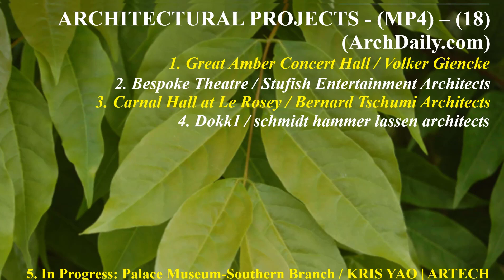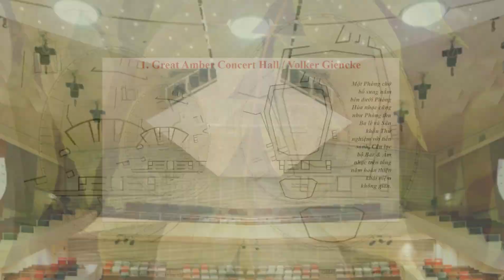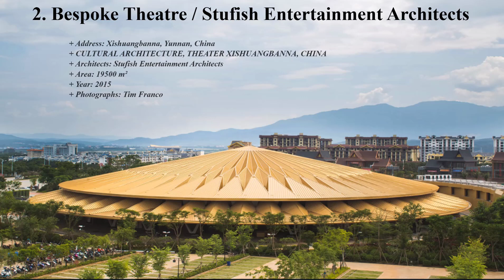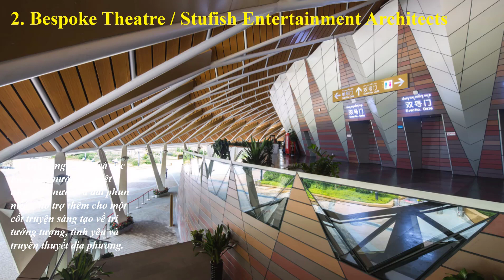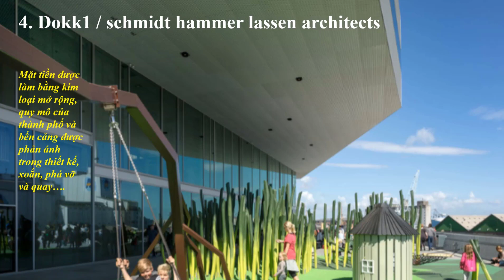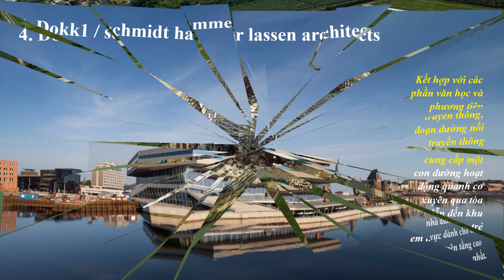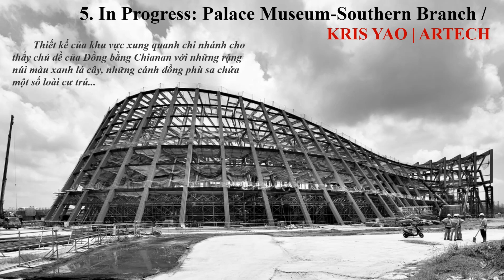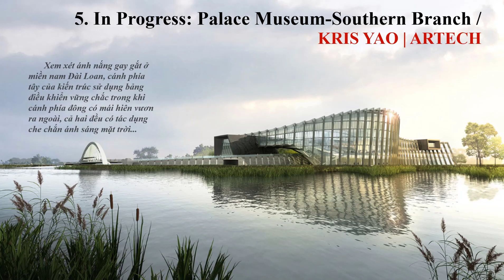ARCHITECTURAL PROJECTS (MP4) - (18) - (ArchDaily com)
ARCHITECTURAL PROJECTS - (MP4) – (18)
* Nguồn : ArchDaily.com
* Xem Video : Click double vào ảnh hoặc LINK Youtube.com bên dưới…
1. Great Amber Concert Hall / Volker Giencke
    (Phòng hòa nhạc Great Amber / Volker Giencke)
2. Bespoke Theatre / Stufish Entertainment Architects
     (Nhà hát Bespoke / Stufish Entertainment Architects)
3. Carnal Hall at Le Rosey / Bernard Tschumi Architects
    (Carnal Hall tại Le Rosey / Bernard Tschumi Architects)
4. Dokk1 / schmidt hammer lassen architects
    (Dokk1 / schmidt hammer lassen architects)
5. In Progress: Palace Museum-Southern Branch / KRIS YAO | ARTECH
     (Đang tiến hành: Bảo tàng Cung điện-Chi nhánh phía Nam / KRIS YAO | ARTECH)
- The following specific details :
1.Great Amber Concert Hall / Volker Giencke
+ Address: Liepāja, Latvia
+ CONCERT HOUSE LIEPĀJA, LATVIA
+ Architects: Volker Giencke
+ Area: 16523 m²
+ Year: 2015
+ Photographs: Indriķis Stūrmanis, Aigars Prūsis, Merks Ltd, Giencke&Company
+ Manufacturers: UPPE, Waagner-Biro Stahlbau AG
          Được thiết kế bởi kiến trúc sư Graz Volker Giencke, Phòng hòa nhạc Great Amber đã được khánh thành vào ngày 7 tháng 11 tại Liepaja , Latvia. Giai đoạn đầu tiên - và quan trọng nhất - của dự án nhiều giai đoạn này nhằm xây dựng một khu đô thị văn hóa đã hoàn thành. Năm 2003, Volker Giencke đã giành chiến thắng trong cuộc thi kiến trúc quốc tế cho một trung tâm văn hóa mới ở cảng biển truyền thống trên biển Baltic này. Công trình được khởi công xây dựng vào năm 2013.
“Great Amber” là một cấu trúc nguyên khối, hình nón, hơi biến dạng với mặt tiền màu hổ phách trong suốt. Mặt tiền này bao trùm công trình gấp khúc bất thường của cấu trúc bê tông được xây dựng xung quanh thành phần kiến trúc quan trọng nhất của tòa nhà: Phòng hòa nhạc lớn cung cấp chỗ ngồi cho hơn 1.000 du khách.
2. Bespoke Theatre / Stufish Entertainment Architects
+ Address: Xishuangbanna, Yunnan, China
+ CULTURAL ARCHITECTURE, THEATER XISHUANGBANNA, CHINA
+ Architects: Stufish Entertainment Architects
+ Area: 19500 m²
+ Year: 2015
+ photographs: Tim Franco
         Stufish Entertainment Architects đã hoàn thành thiết kế cho Nhà hát Dai Show 1.183 chỗ ngồi đặt riêng ở Xishuangbanna , Trung Quốc, cho nhà phát triển bất động sản lớn nhất đất nước, Dalian Wanda Group. Nhà hát sẽ tổ chức một cảnh tượng nhào lộn trên mặt nước kéo dài 75 phút vĩnh viễn do nhà sản xuất chương trình Dragone tạo ra.
         Stufish cũng đã thiết kế toàn bộ sân khấu và dàn dựng cho buổi biểu diễn, trở thành phương pháp đầu tiên cung cấp tất cả các yếu tố kiến trúc và chương trình cho một nhà hát. Thiết kế toàn bộ dự án cho phép Stufish thể hiện một ngôn ngữ kiến trúc tổng thể xuyên suốt, từ mái nhà lấy cảm hứng từ tán cây cho đến các yếu tố sân khấu được xây dựng có mục đích.
         Nhà hát Dai Show 19.500m2 là một yếu tố quan trọng trong việc cung cấp văn hóa mới nhất của Xishuangbanna , Wanda Xishuangbanna International Resort. ...
3. Carnal Hall at Le Rosey / Bernard Tschumi Architects
+ Address: Le Rosey, 1180 Rolle, Switzerland
+ CONCERT HOUSE, LIBRARY, OFFICES ROLLE, SWITZERLAND
+ Architects: Bernard Tschumi Architects
+ Area: 10000 m²
+ Year: 2014
+ Photographs: Iwan Baan
         Từ trên không, mái vòm xuất hiện như một vật thể đặc biệt, nhưng ở mặt đất, độ cong của nó phù hợp với cảnh quan. Theo kế hoạch, hình dạng của nó gợi nhớ đến một bông hồng hoặc hoa thị - một sự ám chỉ phù hợp cho Le Rosey.
        Mục đích của việc phân phối các hoạt động là rõ ràng và dễ đọc. Khi đến nơi, du khách sẽ bắt gặp buổi hòa nhạc hoặc phòng biểu diễn chính, các phòng hội nghị và nhà hát hộp đen. Bên trái là không gian giáo dục ở tầng trệt. Bên phải là lối vào trung tâm học tập và nhà hàng, nơi cũng có một lối vào độc lập nằm gần sân thượng của nó. ...
4. Dokk1 / schmidt hammer lassen architects
+ Address: Dokk 1, Nordhavnsgade 2, 8000 Aarhus C, Denmark
+ LIBRARY AARHUS, DENMARK
+ Architects: Schmidt Hammer Lassen Architects
+ Area: 35600 m²
+ Year: 2015
+ Photographs: Adam Mørk
+ Manufacturers: Three L Technologies, Unidrain, GLASSTECH
+ Lead Architect: schmidt hammer lassen architects
Năm 2009, các kiến trúc sư schmidt hammer lassen đã giành chiến thắng trong cuộc thi thiết kế dự án Urban Mediaspace mới với tư cách là kiến trúc sư chính hợp tác với Kristine Jensens Landscaping và công ty kỹ thuật Alectia.
   5. In Progress: Palace Museum-Southern Branch / KRIS YAO | ARTECH
+ Address: Chiayi, Taiwan (ROC)
+ Architects:  KRIS YAO | ARTECH
+ Location: Chiayi, Taiwan (ROC)
+ Area: 38413.0 m2
+ Project Year: 2012
+ Photographs: National Palace Museum, Courtesy of KRIS YAO | ARTECH, Jeffrey Cheng ...